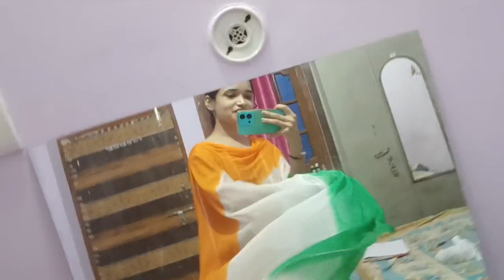15 August Ki Taiyari Suru || Comedy video 😂😂